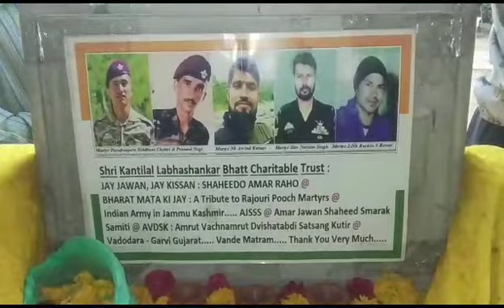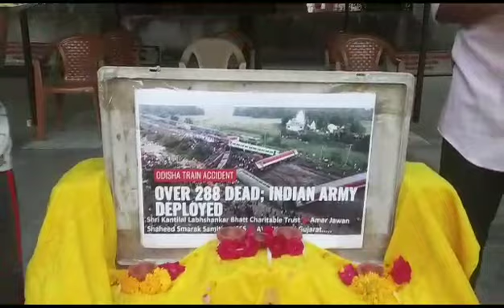Indian Army👮🔥👲1st Gujarati Brigade Mission🚩AVDSK @ Sri Kantilal Labhshankar Bhatt Charitable Trust🚩🙏